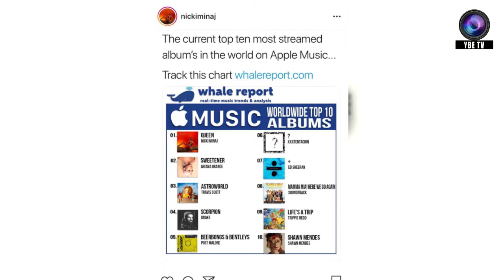INFO STAR: FREE NGAAKA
Suivez votre édition d'info star où la deuxième partie porte sur le  Rappeur Ngaaka Blindé qui doit être jugé le 04 Septembre 2018